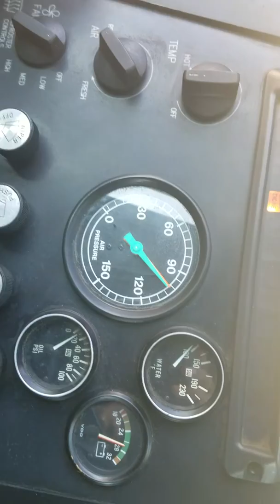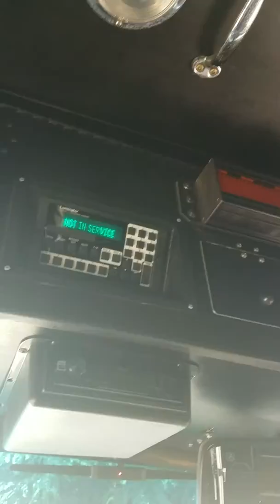2003 New Flyer C30LF ex Culver City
Ooo we're listen to this